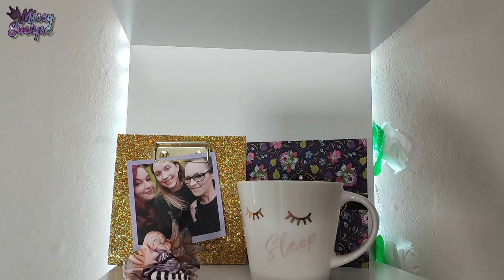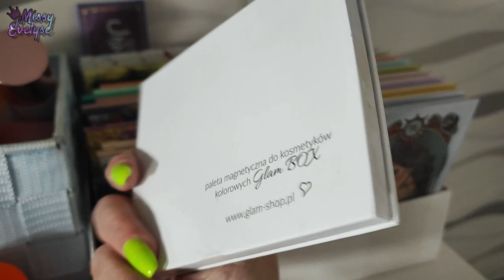Beauty Room Tour | Update mai 2022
Je vous montre le petit update de mon bureau / piece youtube / beauty room tour

📍Vidéos informatives:

° Lien affilés